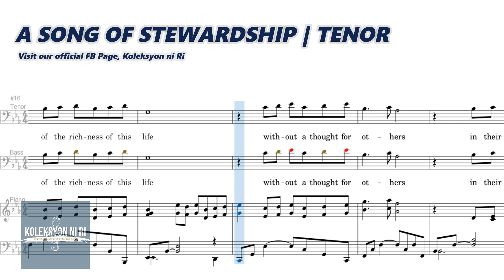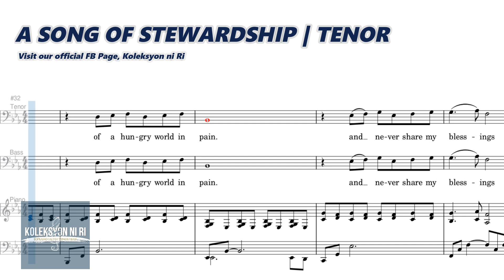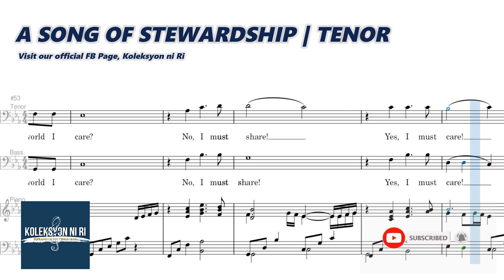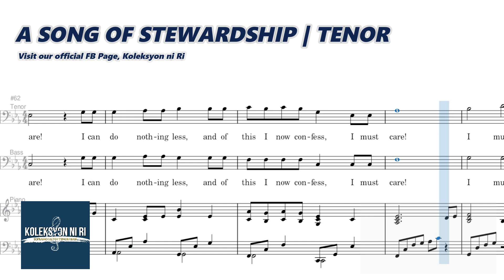A Song of Stewardship | Tenor | Vocal Guide by Bro. Zuriel Caras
"A SONG OF STEWARDSHIP"
Words and Music by Paterson
Arranged by Taulman